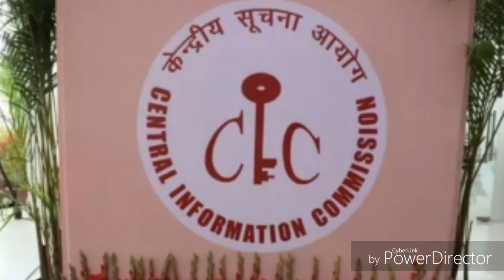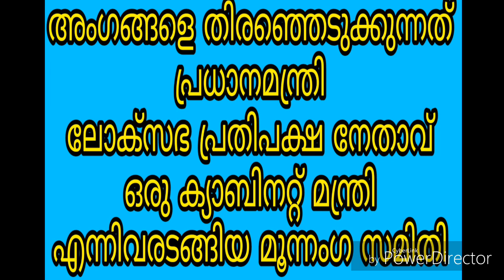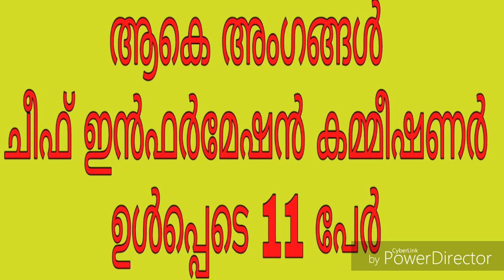VEO LDC KERALA PSC IMPORTANT COMMISSIONS - വിവരാവകാശ കമ്മീഷന്‍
ഇന്ത്യയിലെ വിവിധ കമ്മീഷനുകള്‍  - വിവരാവകാശ കമ്മീഷന്‍ - life is psc coaching